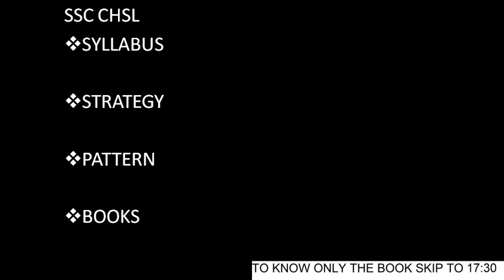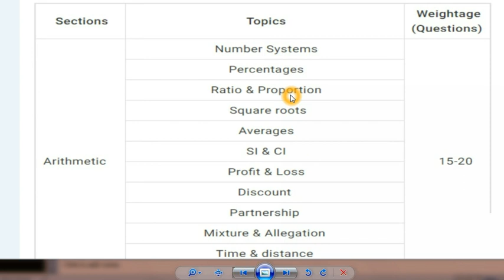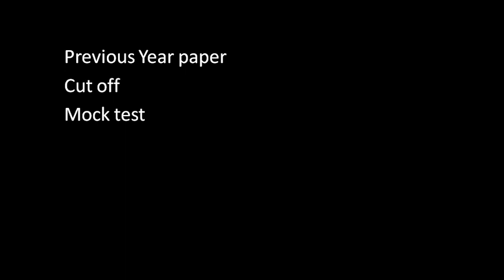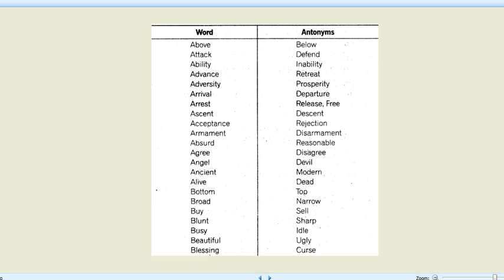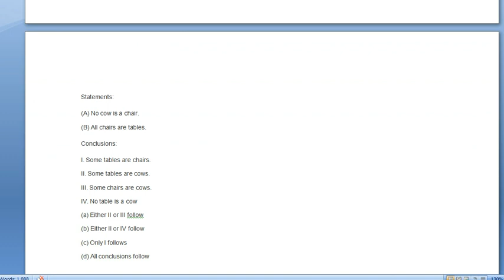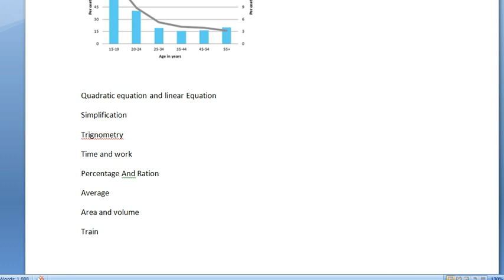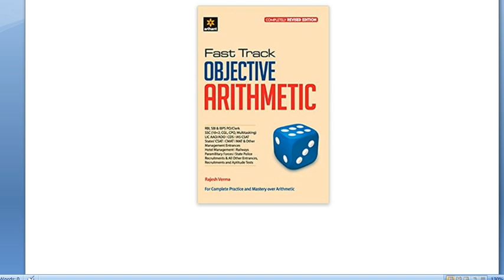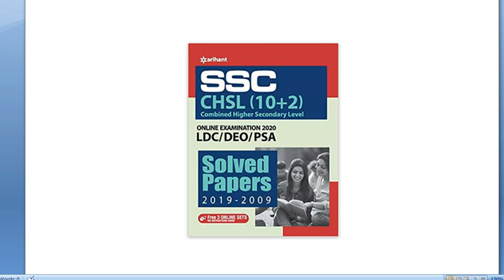HOW TO SCORE IN SSC CHSL EXAM| MALAYALAM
RAJESH VERMA Quant (Maths)

Kiran Publications Previous year questions book

SP Bakshi English:- 2017

RS AGGARWAL (Reasoning)

Lucent GK

SSC CHSL CAPSULE GUIDE BOOK

SSC CHSL PREVIOUS QUESTION PAPER SET(must buy)

SSC CHSL PRACTISE SET (for long term)

I am sincerely thankful to each and every one of the JOBRULZ family members, for keep watching my small video updates. Really appreciating from the bottom of my heart. Hope that all of you will definitely be in good positions.
Be good at heart… .lots of love from job rulz